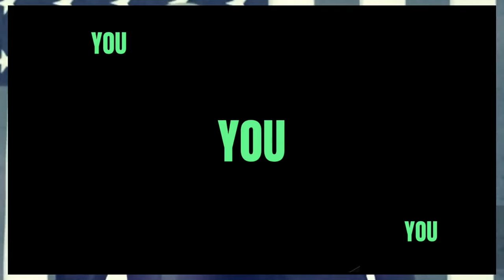ERIC SWALWELL shreds GOP Educates MATT GAETZ show it's done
jasminecrockett news politics ERIC SWALWELL shreds GOP Educates MATT GAETZ show it's done